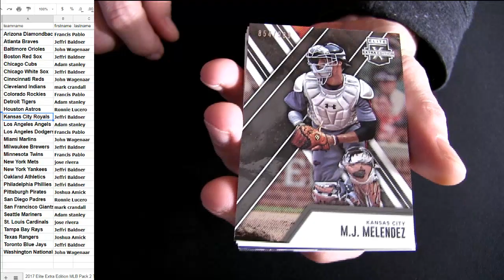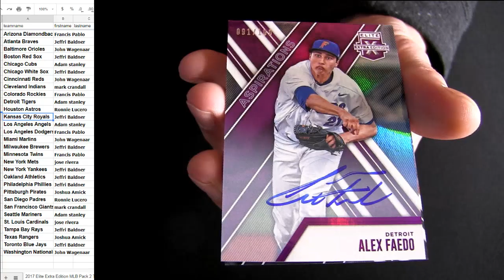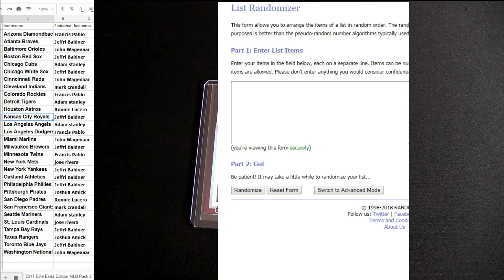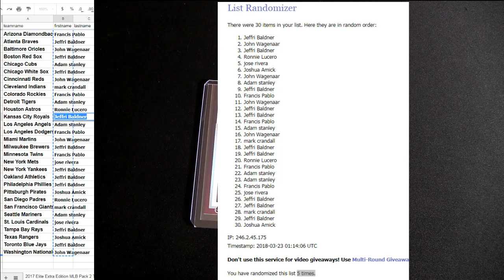17 Elite Extra Pack Teams #16